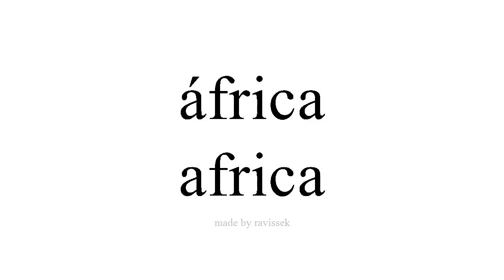Disce Spanish africa